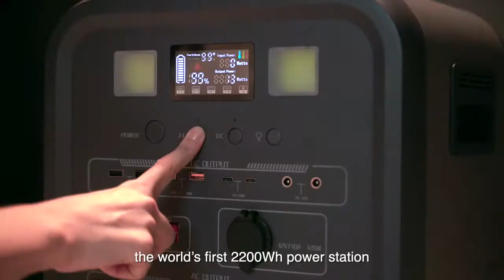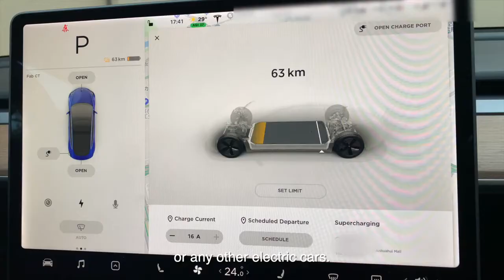ITEHIL Is The Most Powerful 200Wh Solar Power Station | Indiegogo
ITEHIL Is The Most Powerful 200Wh Solar Power Station

ITEHIL- Most Powerful 2200Wh Solar Power Station
2200Wh Capacity | 2000W | Charge Tesla & More | 16 Ports | Solar Panel | External Battery Pack